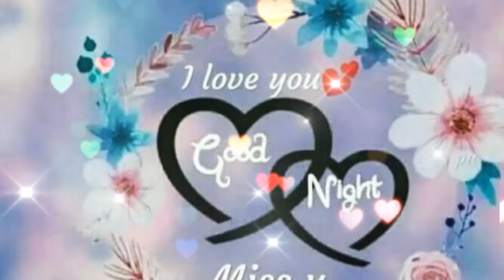GOOD NIGHT video